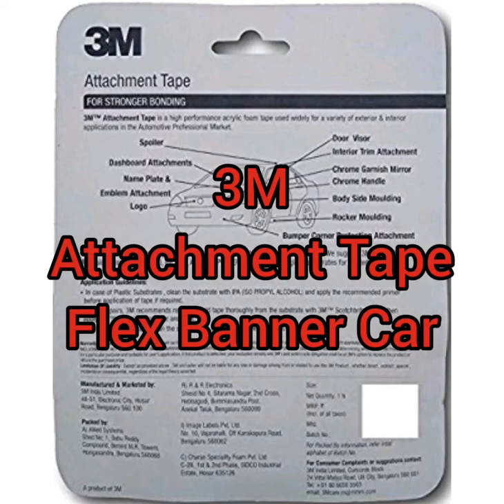3M Attachment No 1 Tape For Flex Banner Car Bike Sticker 9781595981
3M Attachment No 1 Tape For Flex Banner Car Bike Sticker 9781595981